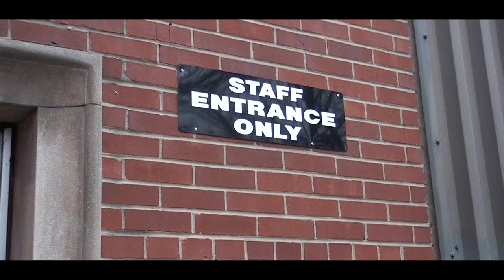High School Detective